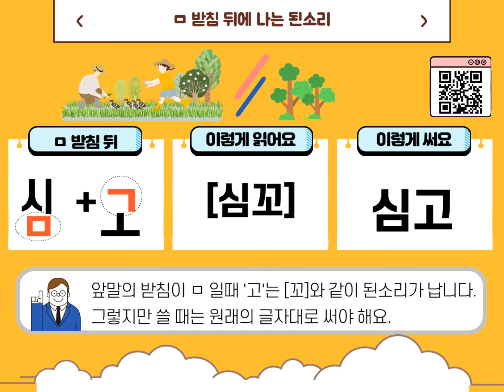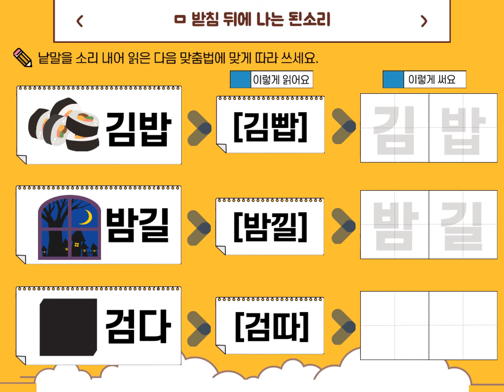[한글 맞춤법] 'ㅁ받침' 뒤 된소리가 나는 말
안녕하세요?
열정쌤즈입니다.

[국어 맞춤법] 'ㅁ받침' 뒤 된소리가 나는 말입니다.